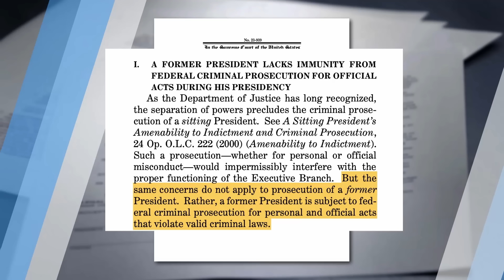Jack Smith Is Melting DOWN Over TRUMP’S Immunity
Special Counsel Jack Smith just urged the U.S. Supreme Court to reject President Donald Trump’s claim to presidential immunity. Smith has charged Trump with conspiracy to overturn the results of the 2020 election against President Joe Biden. Will the Justices heed Smith’s request?